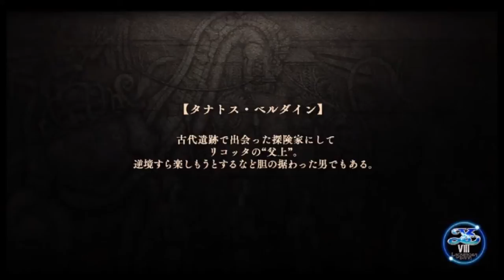【イース８・ラクリモサ・オブ・ダーナ psvita：実況動画】第五部：大樹の巫女ー７